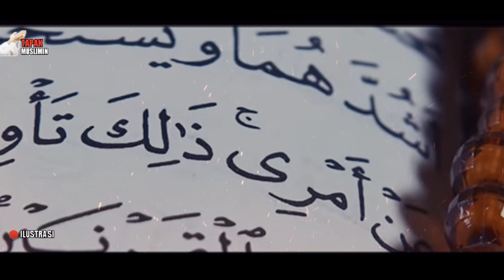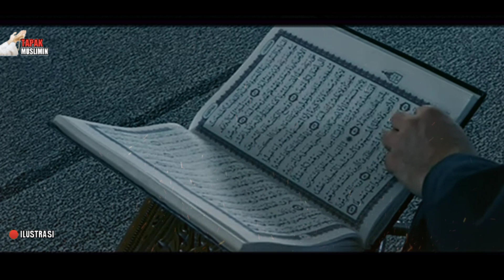AWAS SALAH BELAJAR ILMU RUH❗NANTIK TIDAK BISA MEMBEDAKAN MANA AL MAHDI DAN DAJJAL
AWAS SALAH BELAJAR ILMU RUH ❗ NANTIK TIDAK BISA MEMBEDAKAN MANA IMAM MAHDI DAN DAJJAL

ceramah: Buya hasyim arrazy

Teimaka...